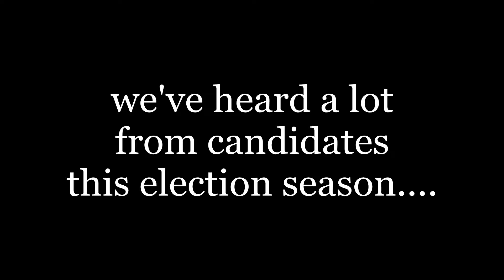SEIU Supports Larry Anderson!!